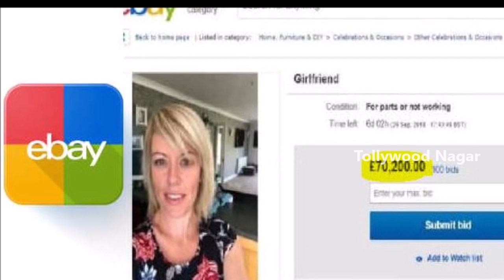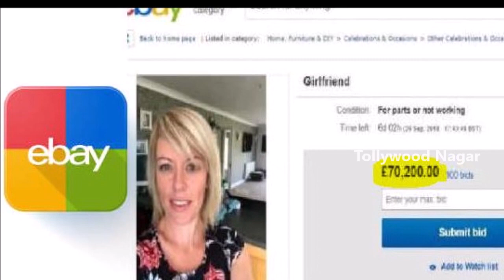Frustrated Boyfriend Puts Girlfriend For Sale On eBay! | Tollywood Nagar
Frustrated Boyfriend Puts Girlfriend For Sale On eBay! Latest News is that Boyfriend who was Frustrated With His Girlfriend Wanted to Take Revenge and posted her Picture on ebay site for Sale. Here are Girlfriend on ebay Latest Updates in this video on Tollywood Nagar.

Hey guys!